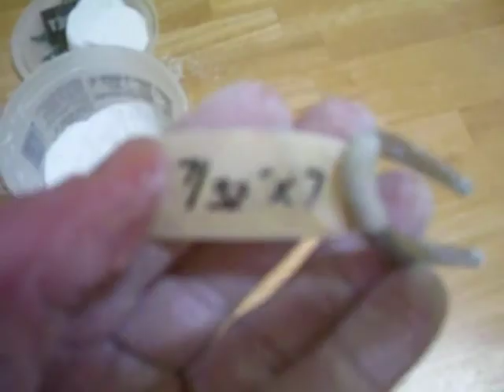Barehand Cert Attempt for the Benders Battlefield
I bent a 7/32x7" piece of drill rod calibrated at 160lbs barehanded for the Benders Battlefield cert list.